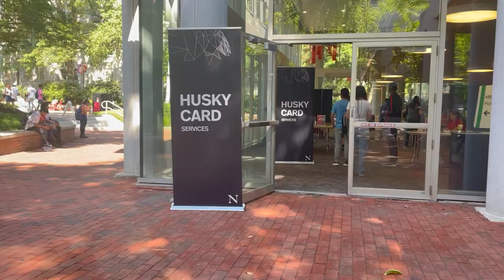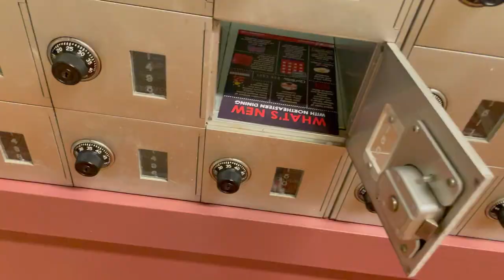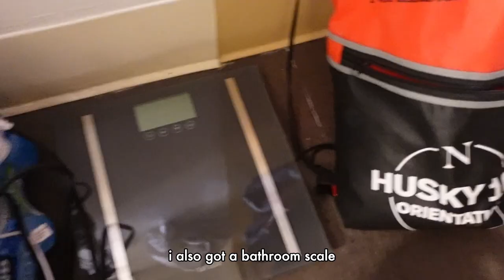COLLEGE MOVE-IN VLOG 2022 | freshman year at northeastern university 🐾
hello everyone! welcome to my first college vlog! moving in was so stressful but so much fun too :)